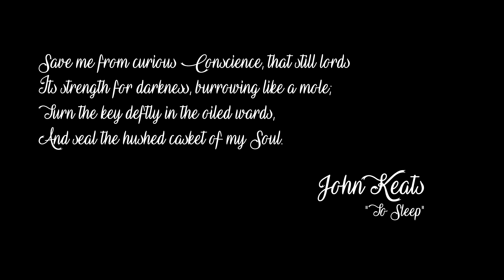The Cold Hand of Mercy: Chapter X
“Fluttershy is forced to accept the mantle of Death, and learns many lessons about the true nature of Kindness in all its facets, what Death really represents, and whether being Death is truly a bad thing.”

Chapter 10: Fluttershy has seen three of her friends off to the Ever, each passing acquainting her more comfortably with mortality. When the time comes to visit the remaining two one last time, she is ready.

Quote:
“ Save me from curious Conscience, that still lords
Its strength for darkness, burrowing like a mole;
      Turn the key deftly in the oiled wards,
And seal the hushed Casket of my Soul.”
- “To Sleep”, a poem by John Keats

* * * VOICE CREDITS * * *
Narrator – Luna Farrowe

* * * ART CREDITS * * *
“The Fluttershy Effect” by IFoldBooks on deviantART:

* * * MUSIC CREDITS * * *
Myuu:
- Tender Remains
- Gymnopédie no. 1 (Piano cover)
- What Could Have Been
- Flowered Rust

- Lost Time
- Tender Moments Three – Deeper
- Plaint

- Sad Piano - Introvert

- The Shadow’s Bride